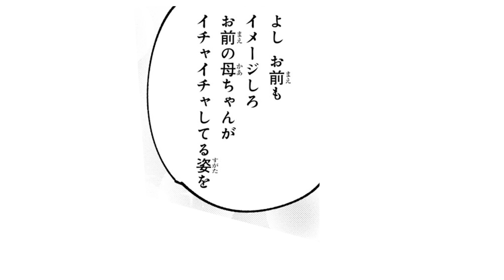【漫画】大失態!? ヤンキー彼女の実家で盛り上がってしまい…→親に見られたww『帰ってください！阿久津さん』まとめ【ラブコメ・高校生】【ボイスコミック】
ヤンキー女子×非リア男子のからかいラブコメディ『帰ってください！ 阿久津さん』を
ボイスコミック化！

▼無料で読めるWebコミックサイト『ヤングエースUP』にて好評連載中！

▼『帰ってください！ 阿久津さん』の第1話試し読みはこちら！

【作品情報】
『帰ってください！ 阿久津さん』第1~9巻　好評発売中！
著者：長岡 太一
定価： 1巻: 682円（本体620円＋税）、2-6巻:704円（本体640円＋税）、7~9巻:748円 （本体680円＋税）

　阿久津さん ………CV：田野アサミ
大山くん …CV：梶田大嗣

大矢葵… CV：佐藤詩乃
ミサキ… CV：丸山美紀
ヨウコ… CV：冷水優果
　阿久津さんの父… CV：水野清人
　阿久津さんの母… CV：實本有希子
　大山くんの母…… CV：保田彩乃

通行人… CV：武田慎太郎